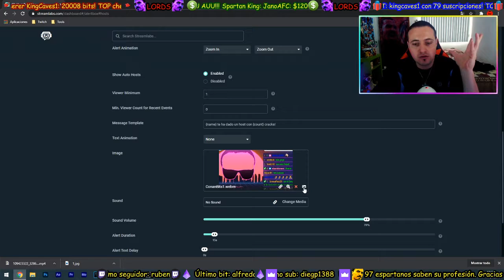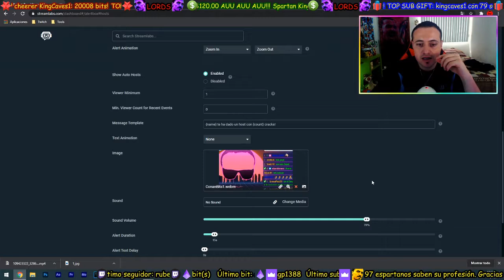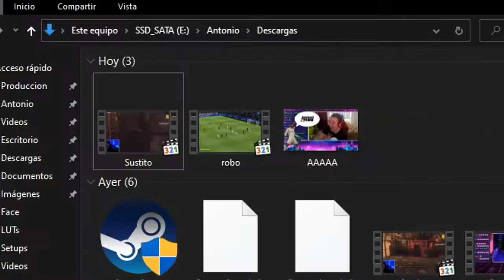Tutorial | Optimiza tus Alertas de tus DIRECTOS con este TRUCO